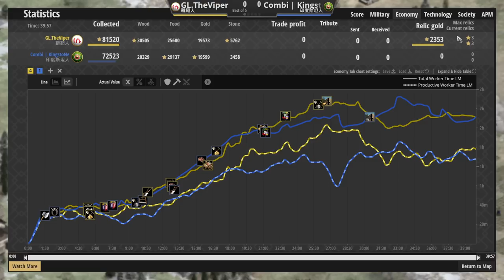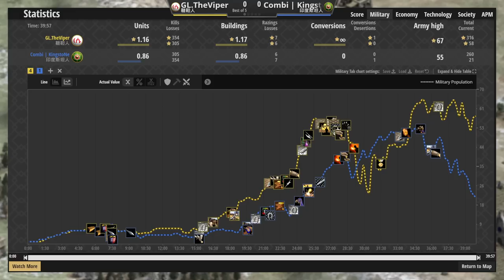【紅牛杯賽事精選】💯Viper偷練韃靼特化地圖！🛡️印度斯坦古拉姆居然扛不住馬弓傷害！【世紀帝國2決定版&Aoe2】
▲最近應該都會播紅牛杯賽事！